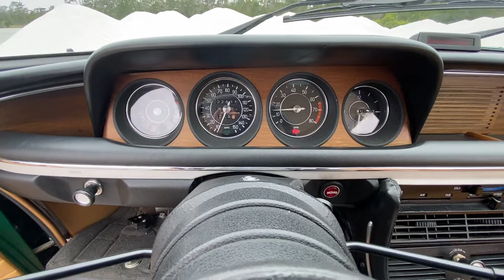1974 BMW 3.0 CS Start Up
1974 BMW 3.0 CS Start Up @Mohr Imports